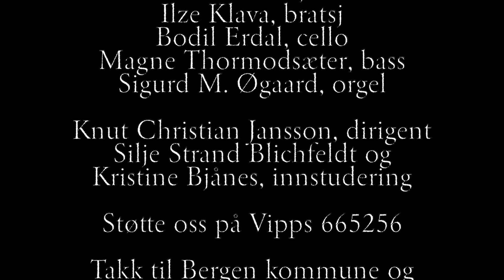Gabriel Fauré requiem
Collegium Vocale Gutter, Jenter og Ung
Hayata Naka, fiolin
Chien-Yu Chu, fiolin
Ilze Klava, bratsj
Bodil Erdal, cello
Magne Thormodsæter, bass
Sigurd M. Øgaard, orgel
Knut Christian Jansson, dirigent
Silje Strand Blichfeldt og
Kristine Bjånes, innstudering
Støtte oss på Vipps 665256
Takk til Bergen kommune og Norges Korforbund og Opplysningsvesenets fond